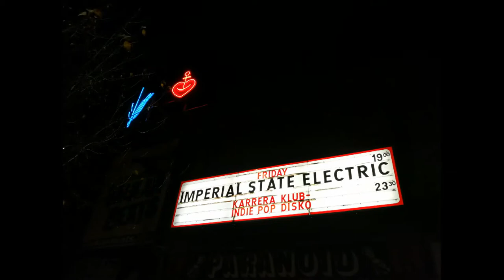Imperial State Electric @ Lido - 2017-11-17